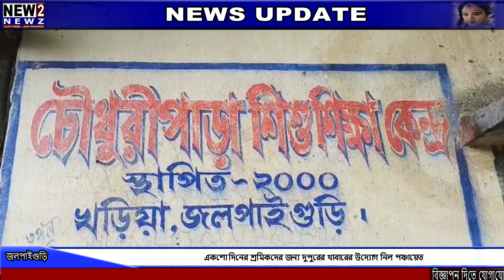একশো দিনের শ্রমিকদের জন্য দুপুরের খাবারের উদ্যোগ নিল পঞ্চায়েত | jalpaiguri | bengalinews | new2newz